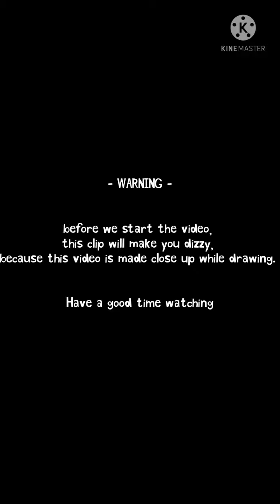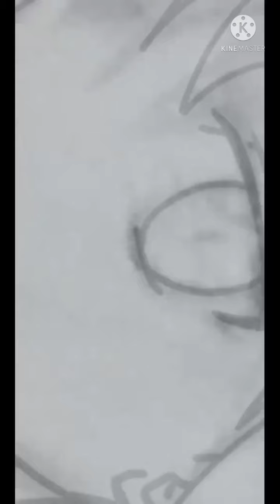[SpeedArt] Original Character - Blus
This is a speed art of my original character that i draw on Undertale Amino, named Blus.

Song : Undertale - "Home" [Lo-Fi] by Nitro